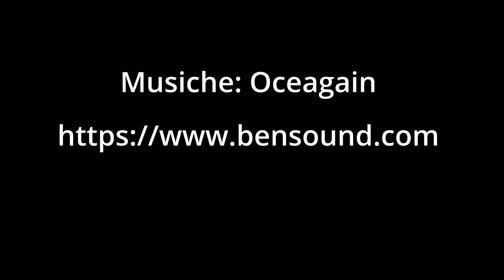Maria Luisa Borbone Parma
Figlia di Carlo IV e Maria Luisa di Borbone, fu per decisione del Congresso di Vienna, duchessa di Lucca.
All’età di tredici anni sposò, il cugino Ludovico di Borbone, principe ereditario di Parma fortunatamente un unione felice,  ma breve. Il marito, morì nel 1803 a 30 anni. Ebbero due figli: Carlo Ludovico e Maria Luisa Carlotta.
Arrivata a Lucca volle cancellare i segni dei napoleonici che negli anni precedenti l'avevano perseguitata. Tra i primi atti aiuti alle donne povere, fece a cento fanciulle  una dote, si occupò dei diseredati e  provvide a far realizzare ospitalità per cento letti da distribuire ad altrettanti poveri della città. Riaprì diciassette monasteri,  e diede nuova vitalità alle congregazioni e alle confraternite. Nel  1819, decretò la nascita del Liceo reale il figlio Carlo Ludovico ne divenne il presidente, ma  chi controllava era Maria Luisa  che nominò come direttore Bernardino Orsetti e fece istituire le cattedre di Diritto canonico e teologia, diritto civile, diritto criminale e commerciale, patologia, fisiologia e anatomia, ma anche ingegneria, matematica, fisica, botanica, astronomia, sintesi, logica, metafisica ed etica.
La sede a Palazzo Lucchesini in San Frediano, fondò il Collegio medico e poi quelli degli ingegneri, degli avvocati e degli agrimensori. Per la formazione femminile fondò l’Istituto Maria Luisa e il Conservatorio Luisa Carlotta. Fece realizzare l’Orto botanico e a Marlia, istituì l’Osservatorio astronomico progettato dall’architetto Lorenzo Nottolini.
Le mura  della città  persero il  ruolo militare e divennero una passeggiata  tra platani, e ippocastani. La città fu rinnovata, arrivò l’acqua potabile in città con l'imponente acquedotto del di Nottolini.
Nel 1819 fece costruire il Giglio, proprietà dello Stato, tra i primi teatri pubblici italiani. Per la salute pubblica rese obbligatori controlli e vaccinazioni. Morì, forse per cancro ai polmoni, il 13 marzo 1824. Il suo corpo fu portato in Spagna per essere sepolto, accanto al marito Ludovico, all’Escorial. Il cuore rimase a Lucca fino al 1870 quando, insieme a quelli di altre principesse, fu deposto a Viareggio, nella Cappella dedicata a San Carlo Borromeo nella tenuta borbonica.